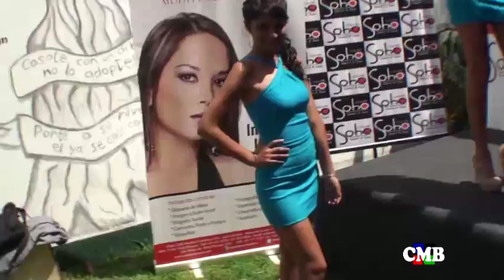MISS TEEN MODEL 2013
Conferencia de Prensa realizada en las instalaciones del Spa Soho Color en San Borja organizado por la escuela MARINA MORA